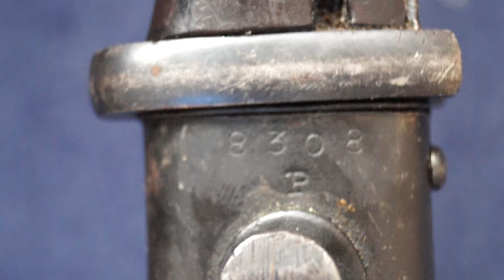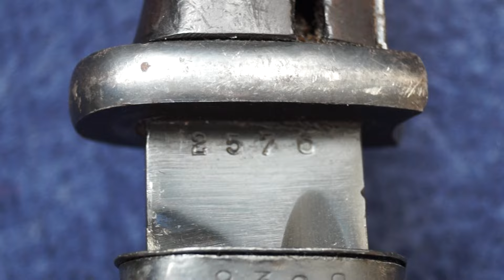World War Two German K98 Bayonet